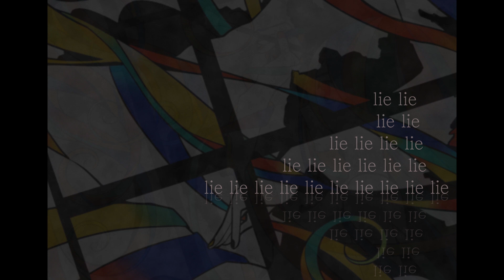十二音技似非調性学 / モエソデ(m-sode) feat.初音ミク (Pseudo Twelve-tone music / moesode feat.Hatsune Miku)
十二音技法vs調性音楽vs変拍子ピアノ

――訂正。
「こんな作品は口に合いますか？」

歌：初音ミク

（歌詞）

いたいけなキャンバスに
描き連ねた旋律

――訂正。

既に聴いたことの無い色彩を
求めて合、不合
無限の自己批判を続けて
辿り着いて
また迷いながら俗に染まる

前時代的となじられ
汚されていく　夢の
始まりが死体でも
Retake Retake Retake Retake

十余り二つのパレットでさえ
直ぐにegoに収束するの

es,as,f,c,g,d,a,e,h,fis,cis,gis,
Fis,Des,As,Es,B,F,C,G,D,A,E,H

吐き捨てる　妙技
そこに価値などないさと　厭世
――そんな歌詞がもうゴミにしか見えぬ。

くだらない理想　移ろう流行
その狭間を穿ちたいから

――訂正。

汚されてく　歴史の
始まりが偉大でも
否定、否定、否定、否定。

直ぐにegoに収束する
肯定。

数多もの可能性が出尽くした世の中で
未だ
作る意味は本当にあるのだろうか

私の寿命は間に合うのだろうか

嗚呼(not A)
最前線は此処だと
いつか言える日が来るなら

　　　　　    　lie lie
　　　　　  　　lie lie
　　　  　　lie lie lie lie
　　    lie lie lie lie lie lie
lie lie lie lie lie lie lie lie lie lie
　　　　 　 　  lie lie
　　　　　　  　lie lie

I know what I seek for
I know what I live for
I know what I miss
draw

神が捨てたイデアを
鍵をかけた映画を
咲き損ねた生花を
描き尽くしてゆく

write write write write write